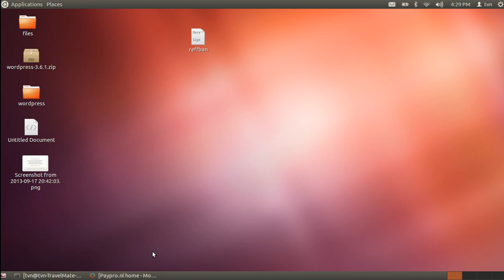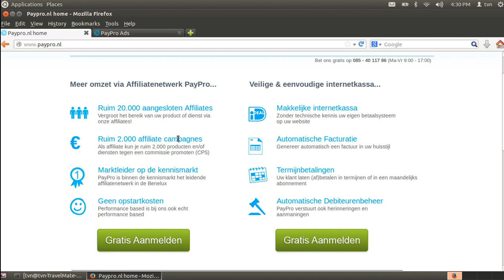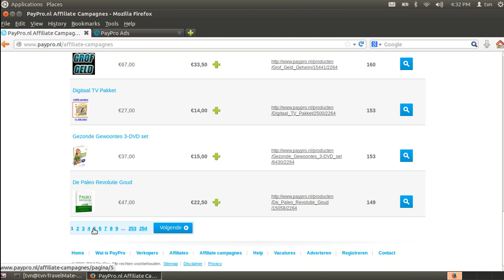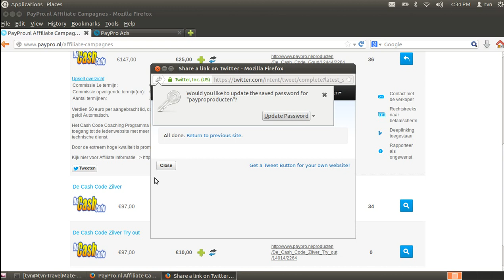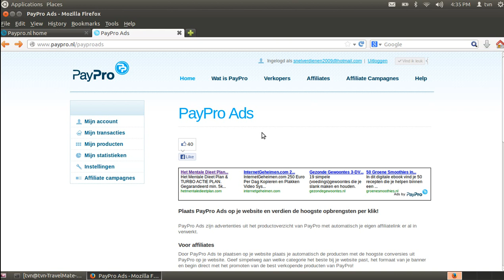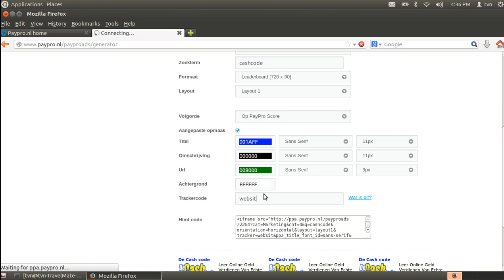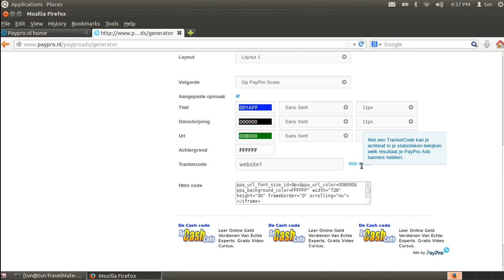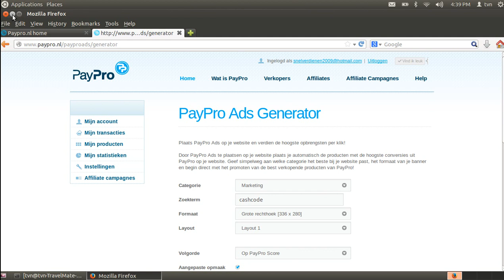Geld Verdienen Met PayPro als affiliate en met je eigen website High Definition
Is het jouw droom om overal ter wereld geld te verdienen? Deze 24-jarige MBO'er uit Zeeland doet het.

In deze video geef ik enkele tips over het gebruiken van PayPro.Wanneer je met internetmarketing gaat beginnen is PayPro dè manier om meteen resultaat te krijgen.

Er is keuze uit duizenden producten dus er is altijd wel een product te vinden die aansluit op je doelgroep.

Omdat het digitale producten zijn ontvang je een royale commissie bij elke verkoop.

Wanneer je een verkoop hebt gerealiseerd ontvang je direct een SMS op je mobiele telefoon.

Verder in deze video enkele tips over het plaatsen van PayPro ads op je website.

De beste online cursus van PayPro het affiliate netwerk Verdien veel geld met affiliatemarketing Klik op deze link